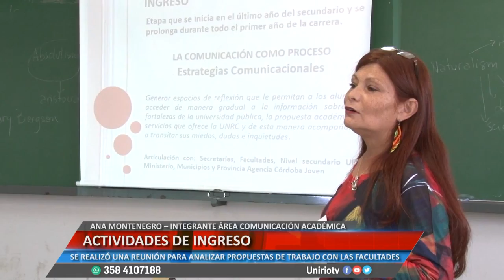ACTIVIDADES DE INGRESO - ANA MONTENEGRO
SE REALIZÓ UNA REUNIÓN PARA ANALIZAR PROPUESTAS DE TRABAJO CON LAS FACULTADES
Facebook.com/uniriotv
Twitter.com/uniriotv